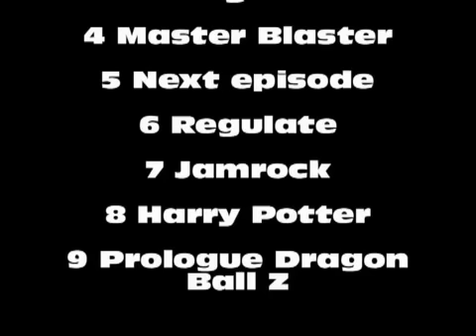Mixtape 2011 (Hip Hop, reggae, Dance Hall, Funk...) VestyPiano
1er mix réalisé au piano à voir!!!